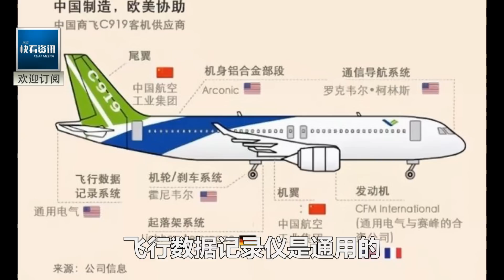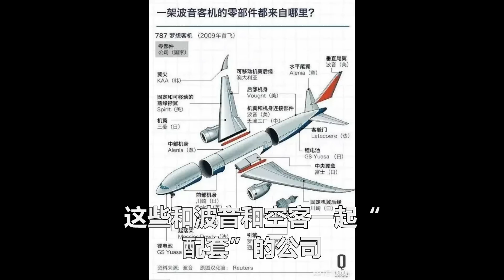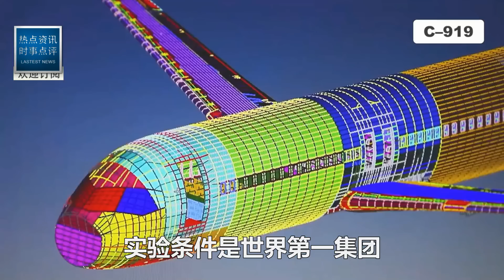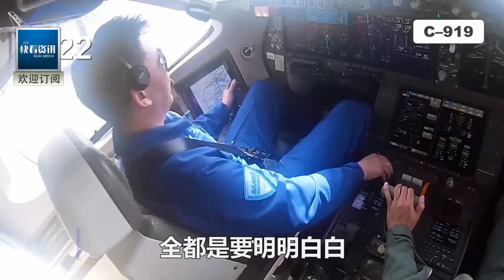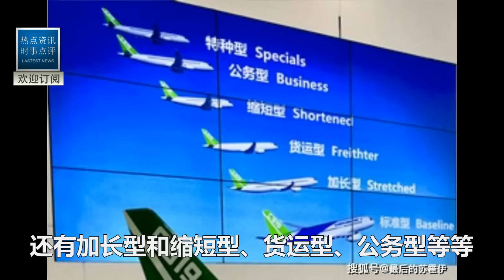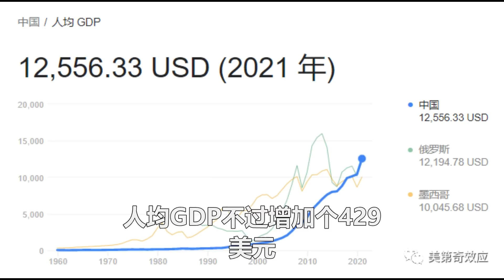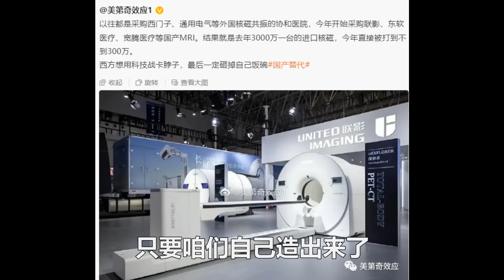外媒嘲笑C919就是一殼子！不料起飛後被眼前一幕驚呆！